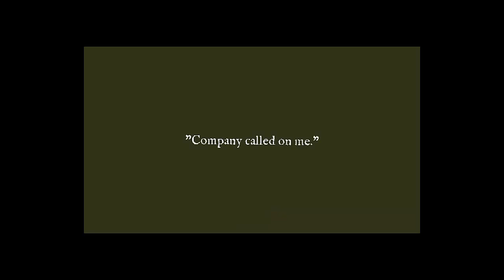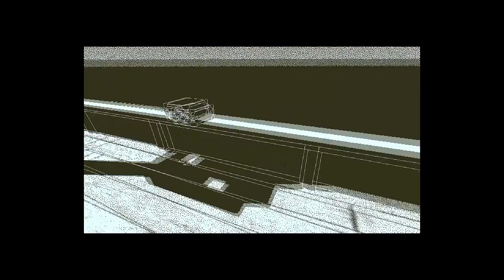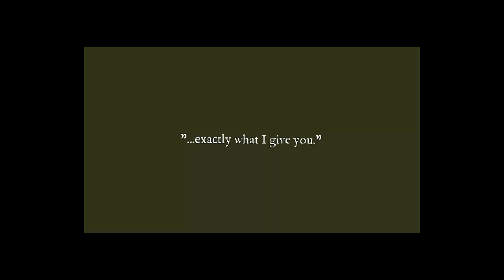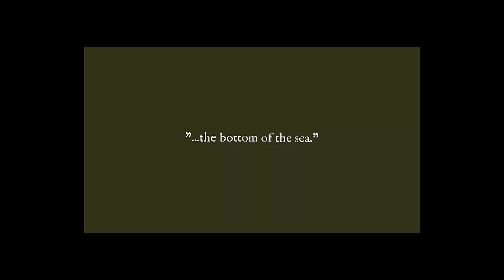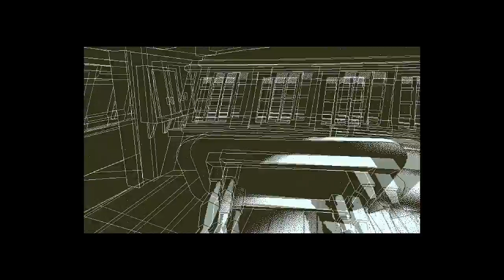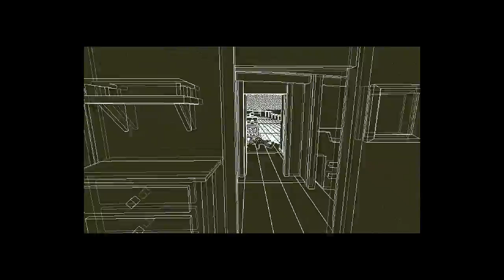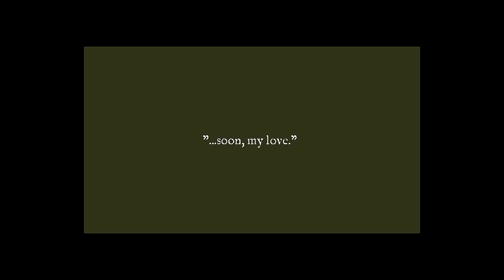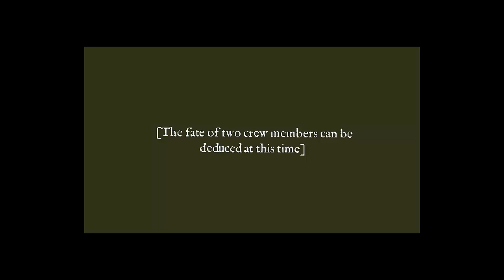Return of the Obra Dinn (Gameplay)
Gameplay for the demo of Return of the Obra Dinn, found